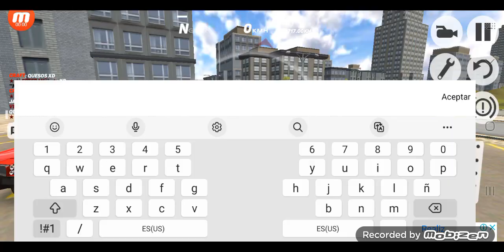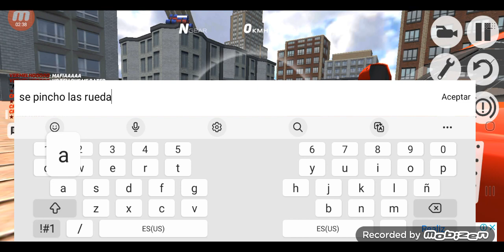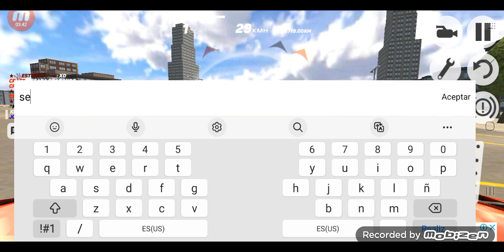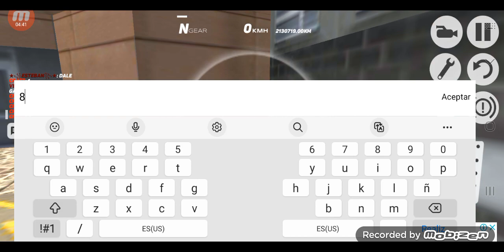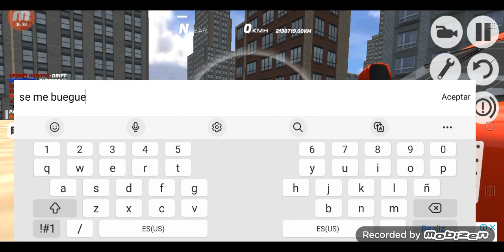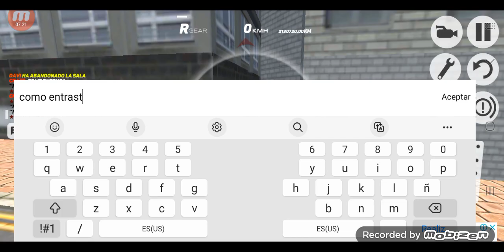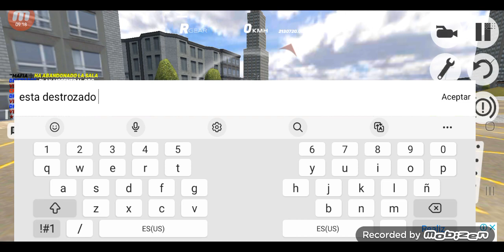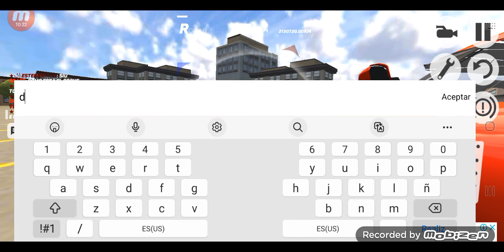para esteban 2 xd